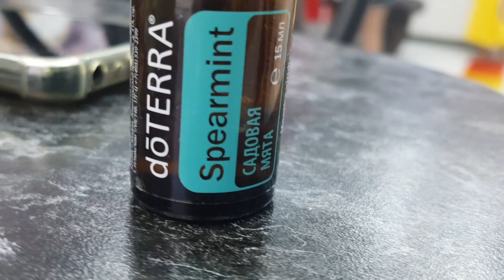Доски садху практика - Гульнара целитель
🔥Помощь в Исцелении всем кто осознанно создал намерение пробудиться, очистить сознание и тело, и двигаться вместе с нами к высшим божественным сферам. К любви, гармонии и счастью, в мир 5D🌈 новой реальности!